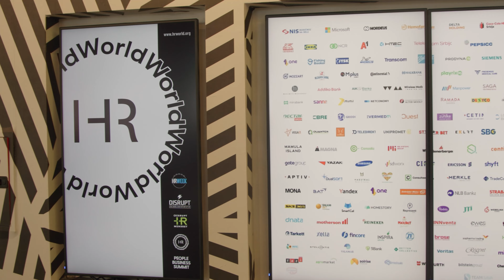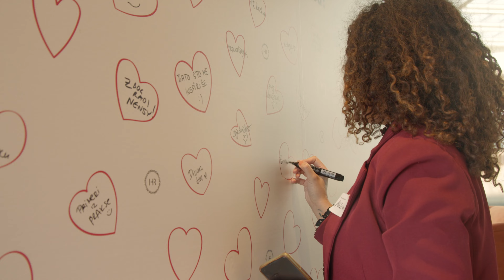HR Tech Forum 2024 - Aftermovie